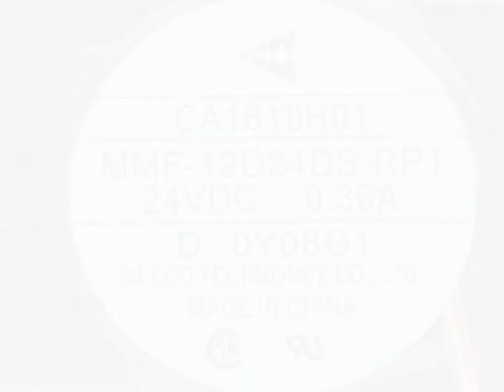MitsubisHi CA1619H01 MMF-12D24DS-RP1 24V 0.36A 3wires 120*120*38MM Cooling Fan----New(7 leaves)